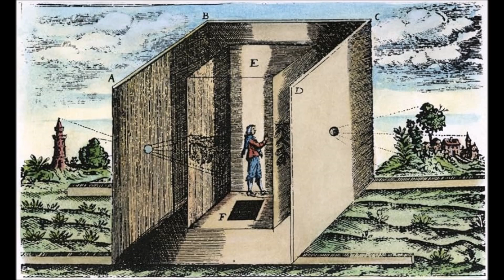"Auge del mimetismo" (2011-2024)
Short Piece nº 55